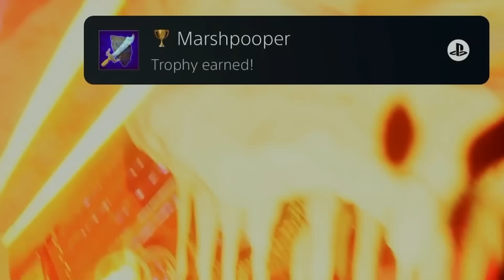South Park: Snow Day’s Platinum Was Disappointing..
I Got The Platinum Trophy in South Park: Snow Day! Here are my thoughts. I Platinum'd The South Park Game Everyone Hates! In this video, I went for the platinum trophy on South Park: Snow Day!, the one South Park game that people tend to dislike. Usually people say it's the worst South Park game and to see if I agree, I'm gonna get the platinum trophy and form my opinion of the game. Hopefully this platinum should be easy though because the South Park games tend to be pretty easy but grindy platinum's to obtain.

Thanks to Question LLC and THQ Nordic for providing me with a code!